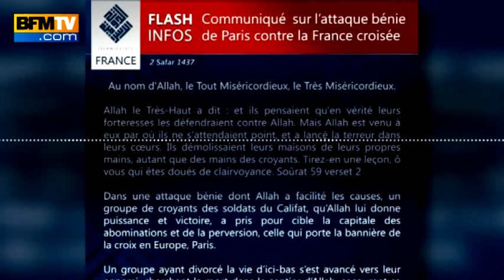Attentats: sur les traces de Fabien Clain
Fabien Clain, un français de 37 ans, est peut-être le coordinateur des attentats de Paris. Il les a revendiqués au nom de l'État islamique dans un message audio et il aurait joué un rôle important dans leur préparation.  Son nom est bien connu des services de police, dans les années 90 il a fondé un groupuscule salafiste avec les frères Merah.  L'homme a aussi participé au recrutement de plusieurs jeunes qu’il a envoyés en Irak combattre l’armée américaine. Il a été condamné dans cette affaire en 2009 à cinq ans de prison.  À sa sortie, il s’est un temps fait oublier, avant de rejoindre la Syrie avec sa femme et ses enfants. Fabien Clain occuperait désormais une place clef au sein de Daesh.